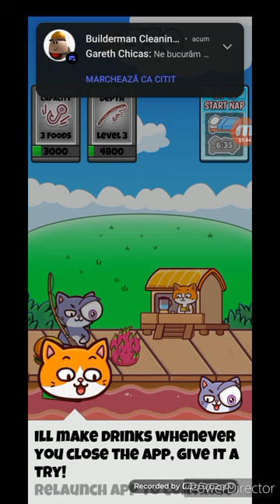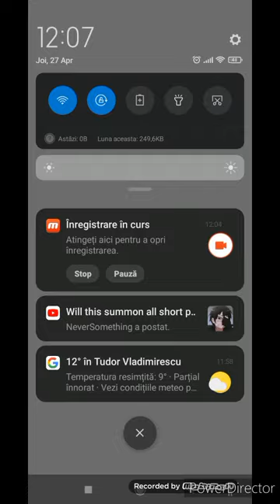Making millions of cash by giving away tons of food.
In todays video i made  a lot of money by giving food to...well food.. the whole game is based of:
food---eats food gives money Buy upgrades---Get rich.